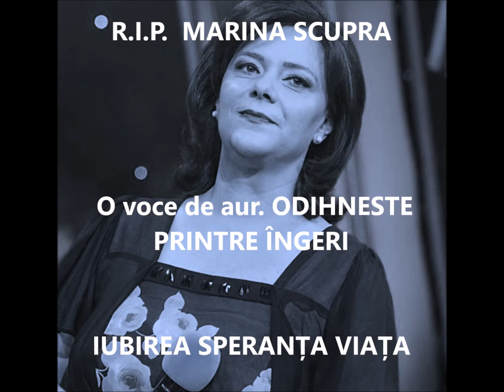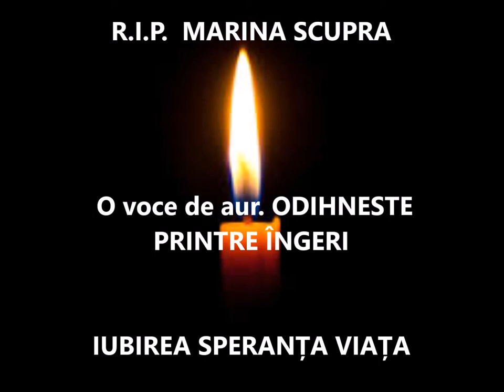ODIHNĂ VEȘNICĂ MARINA SCUPRA DINCOLO DE APARENTE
O SĂPTĂMÂNĂ BINECUVÂNTATĂ PRIETENI